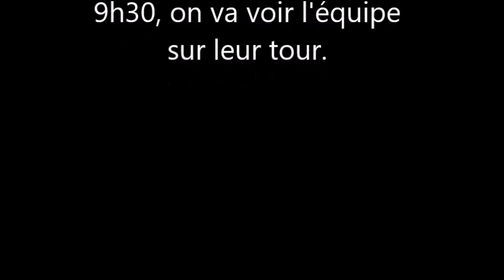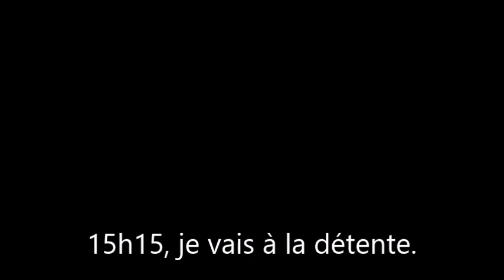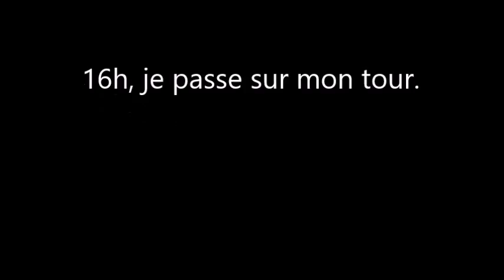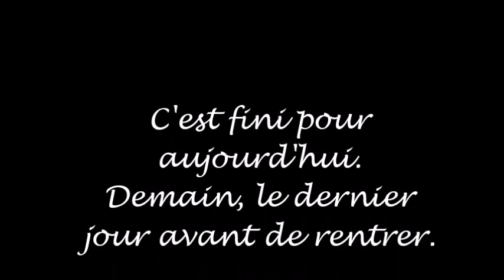Journée Dans Ma Peau n°8 : Samedi 11 juillet 2015